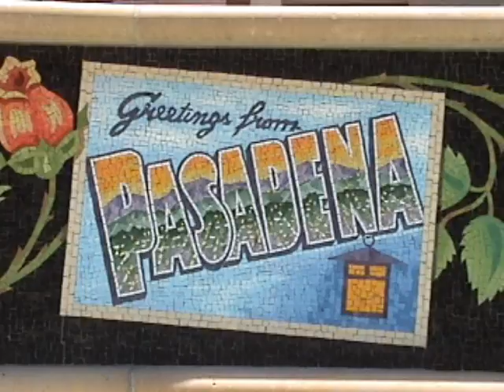IMATS Live LA Stage Show Intro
Video produced by Russell Moore Images for the Intro of IMATS Live Stage Show in Los Angeles (Pasadena).